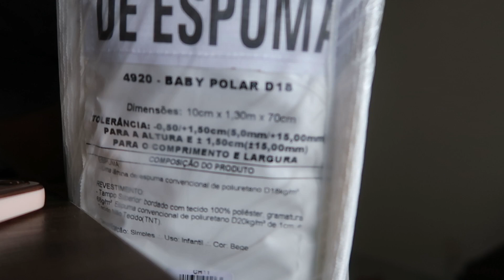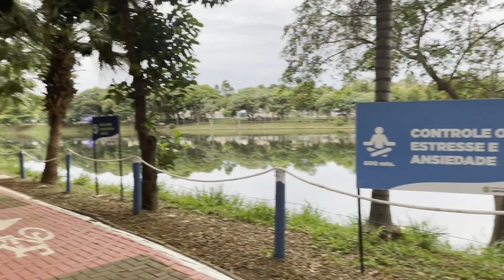O COLCHÃO DO BERCINHO CHEGOU, ELE TENTOU FAZER STROGONOFF DE NOVO - Vlog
Oi amores!
O vídeo de hoje é "O COLCHÃO DO BERCINHO CHEGOU, NOSSA ROTINA JUNTOS" gravei tudo, fomos pra academia, Luciano tentou fazer strogonoff
de novo.

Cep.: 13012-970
Campinas / SP

Beijos